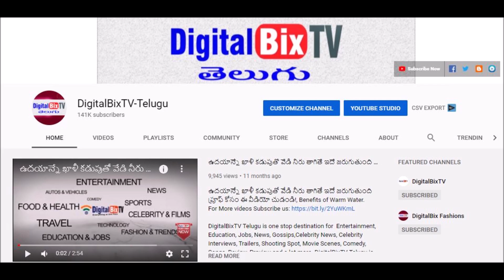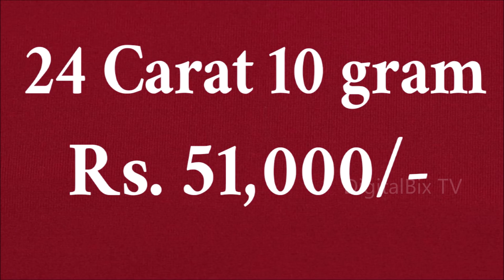సాయంత్రం బంగారం వెండి ధరలు | Today Evening Gold Price In India | Gold Rates Today |Today Gold Rate